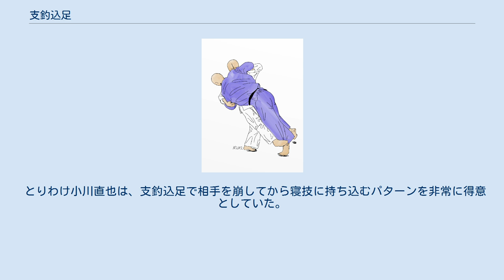支釣込足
支釣込足のイラスト 支釣込足（ささえつりこみあし）は、柔道の投技で足技21本の一つ。
IJF略号STA。
 相手の足首に自分の足を当て、支点にすると同時に、相手を釣り手で釣り上げ、引き手で支え、（両手を利かせて、）ハンドルを回す様に回転させ、そのまま足を払って投げる技。
 後ろを向いて、（相手と同じ方の足を相手の足首に当てて支点にし、自分の体を捻る様に回転させて）投げた場合は、足車（すなわち、対となる技）になり、支釣込足同様、前から（正面から向き合った状態から）、膝の位置に足を当てて、支点にして回転させる様にして投げると膝車になる。
 また、あまり見る事は出来ないが、自分の足を掛けて、支点にした後、横に体を開きながら、倒れ込んで投げると、浮技になる。
 仕上げに足を払うが、事実上の小外車とも言える。
 自分が足を引く（後ろに下がる）か、相手が突っ込んで来た（前に出て来た）時の方が投げやすい。
 従って、相手を躓かせる様な形になる。
 踏み込んだ相手に掛けると、相撲の裾払いに形が近い。
 足払い系の技は、巴投の様に、右組・右足、右組・左足、左組・右足、左組・左足の4パターン（相四つ、ケンカ四つの組手の組み合わせも含めれば、8パターン）がある。
 対になる、払釣込足と同様、釣込腰、袖釣込腰と同じ、釣り込み技の一種であり、出足払、送足払等と同じ、足払い系の技の一種である。
 右組みの場合、まず取手が前方に左足を一歩踏み込む。
続いて右側にいる受手の方を向くように上体を捻り、同時に、釣り手を下に引いて受手の上体を崩す。
 そして、体重の乗った受手の左足首ないし左脛に取手の右足の裏を当て、それを支点にして後方に振り投げる。
 相手の動きに合わせる出足払や送足払と異なり、自ら積極的に技をかけてゆくことができる。
 動きも比較的小さいため、牽制や繋ぎ技にも用いることができるなど、汎用性が高い。
 とりわけ小川直也は、支釣込足で相手を崩してから寝技に持ち込むパターンを非常に得意としていた。